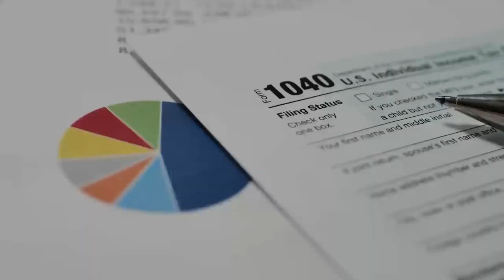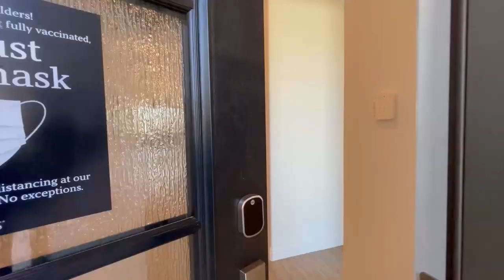Woodtrace | Master Planned Community | Woodtrace Tomball | Pinehurst Texas | Houston Suburb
😊💜Want to live in the lush woods🌲 of Montgomery County?  Explore a gated community🏦 of Woodtrace located in the Tomball area.   Woodtrace was awarded🏅 best overall community by the Texas Association of Builders at the 2021 Texas Star Awards for communities with 300 to 599 acres.  New furnished model homes🏡🏠 are open daily in Woodtrace.  Best of all, Woodtrace includes all the master-planned amenities families👨‍👩‍👦‍👦 have come to expect from Friendswood Development Company.💖💜😊

FEATURED IN THE TEXAS EDITION TOP AGENT MAGAZINE (OCTOBER, 2020)

**Jennifer Yoingco is a full-time licensed Houston Texas REALTOR (#648293) with Walzel Properties, LLC.  She has been helping first-time homebuyers, experienced buyers and sellers search homes for sale, houses for sale in the greater Houston area (serving Houston, Tomball, Spring, The Woodlands, Cypress, Conroe, Magnolia, Sugarland, Richmond, and the surrounding cities). She negotiates to the clients' advantage by using cutting-edge digital marketing technology. She is teamed with marketing professionals who can showcase the home to the best advantage.  Contact her for any real estate needs.